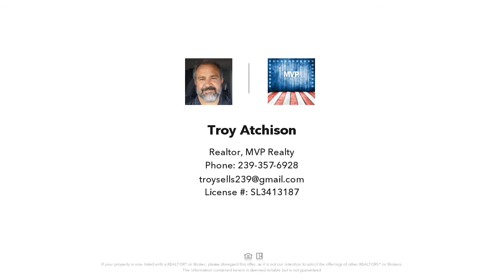3514 SE 2nd Pl, Cape Coral, FL Presented by Troy Atchison.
Contact Troy Atchison for more information.

Gorgeous three bedroom, two bath POOL home with a den on huge corner lot. You won&#39;t find another home like this! Skylights throughout and ceiling height windows in the front of the home bring in the bright sunrise and the setting sun over the canal from the pool and lanai aren&#39;t the only unique features! The main living, wet areas and guest rooms have beautiful diagonal tile floors while the master bed has stunning hard woods! The master bath has separate soaking, Jacuzzi tub, a double vanity and huge separate shower! The family room has a contemporary tile fireplace and the kitchen has a breakfast nook, tons of windows, granite island, counters and backsplash. There&#39;s also a fenced dog run or private side yard and the garage is oversized, perfect for two cars and your toys! Schedule your private home tour today!